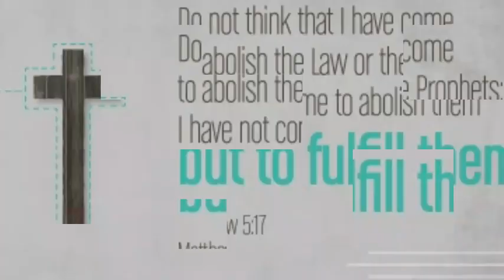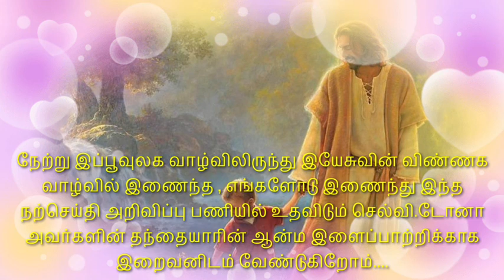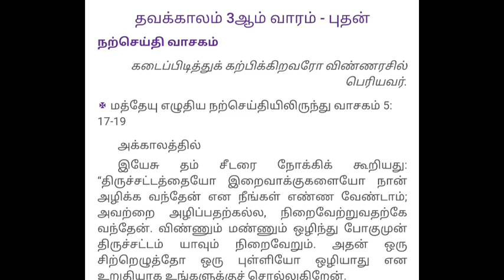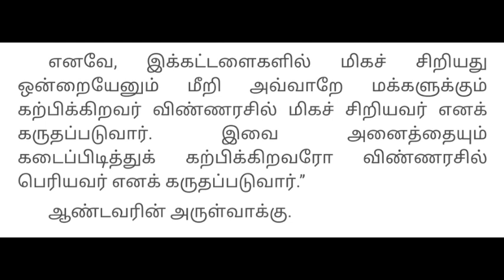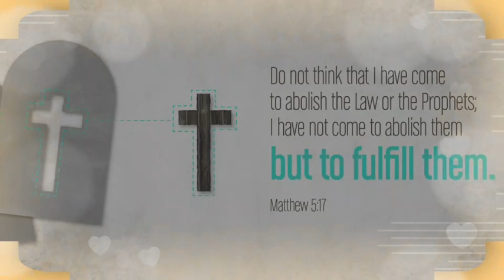என் ஆண்டவரோடு பத்து நிமிடங்கள் / இறைச்சட்டம் இறையன்பின் வெளிப்பாடு / MARCH 10 / DAILY REFLECTION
என் ஆண்டவரோடு பத்து நிமிடங்கள் / இன்றைய நற்செய்தி & மறைசிந்தனை / DAILY REFLECTION /இறைச்சட்டம் இறையன்பின் வெளிப்பாடு   / MARCH 10 / DAILY REFLECTION